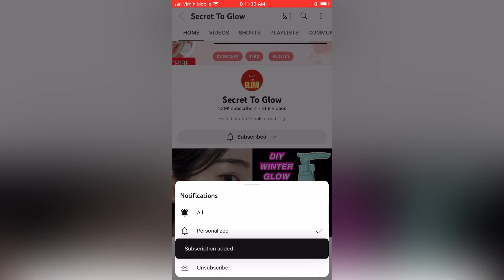DIY FACE WASH for Glowing Skin | Remove Dark Spots, Acne, Pimple Marks at Home | Secret to Glow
Thanks!